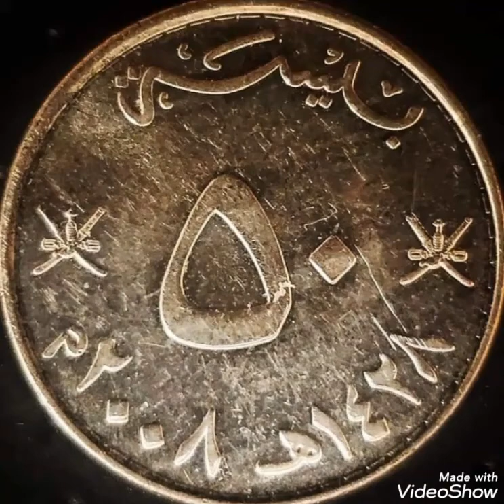1972 Oman & 50 baisa, Quabos,coin value and price rare.